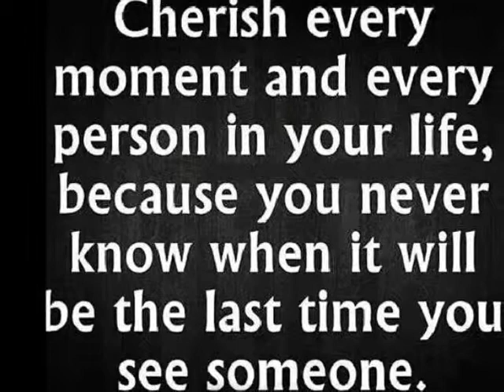New Highway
From Chelsea Schofield's CD ",,,and Friends"  New Highway performed by Ken Roberts, with Lee Schofield singing Harmonies, and Nathan Gates on Guitar!
Chelsea Schofield was only 18, and one week away from recording her first CD, when her life was cut short by a tragic Car accident.  Her father, family ",,,AND FRIENDS" recorded the cd in her memory, and included some of her original songs, along with some appropriate covers, such as this one!  We miss you Chelsea!